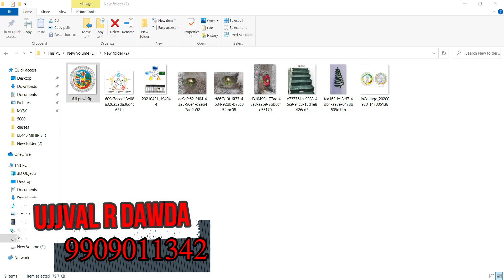Vastu Remedies for South East | online vastu classes | vastu shastra for home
VASTU CONSULTANT
For House, Shop, and factory Any type Mentally, Financially or Physically Problem and any Vastu Solution, Etc.